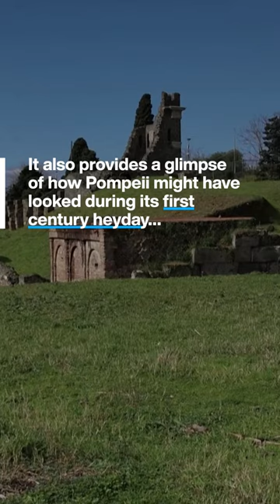Sheep are replacing pesticides in Pompeii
Showing how sustainable agriculture can help cut back on chemicals. 150 sheep have been set loose in an unexcavated area north of the main tourist site. The sheep graze on surrounding vegetation to prevent plants from damaging the ancient site as they grow. The initiative cuts back on lawnmowers and chemical weedkillers. Saving money and preserving the environment. It also provides a glimpse of how Pompeii might have looked during its first century heyday when it was dotted with woods, orchards and grazing animals.